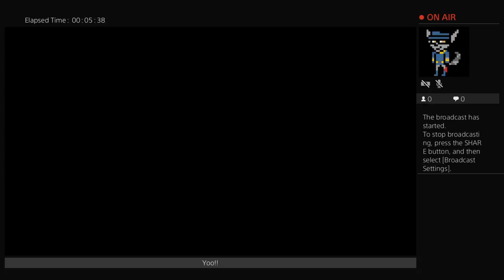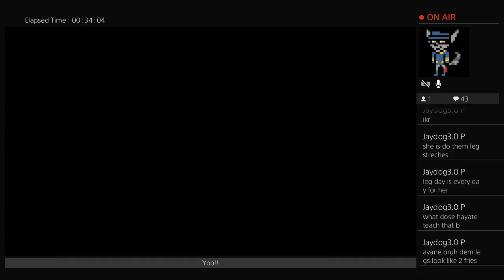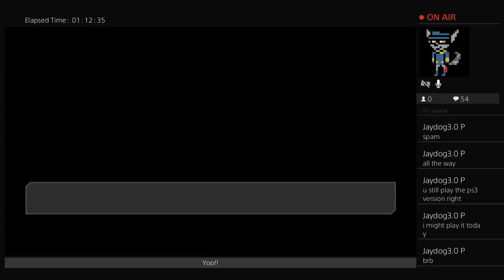Lei feng is bae||DOA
Enjoy the No commentary live. I’ll be getting a mic soon!